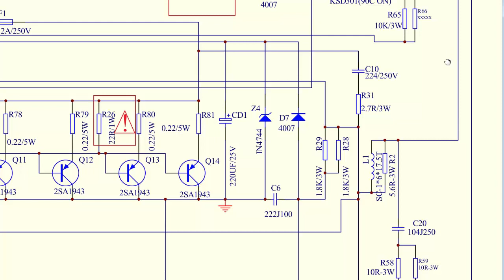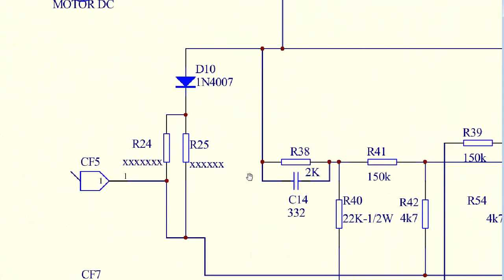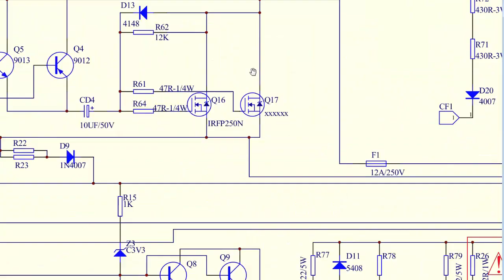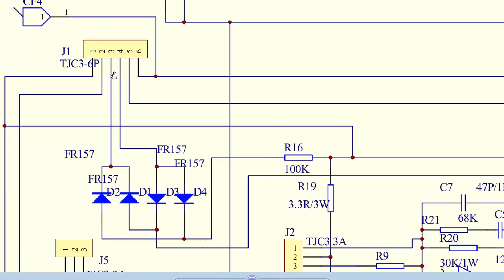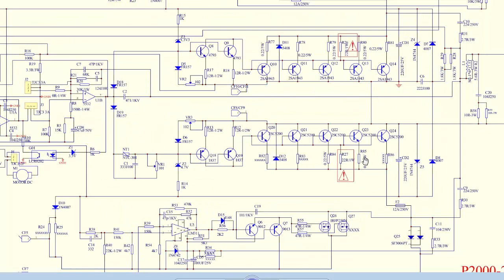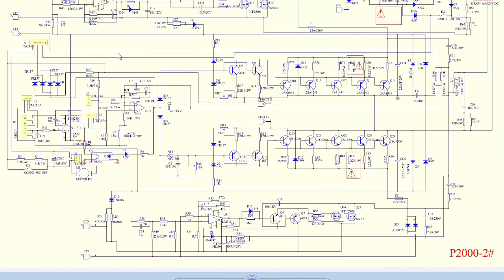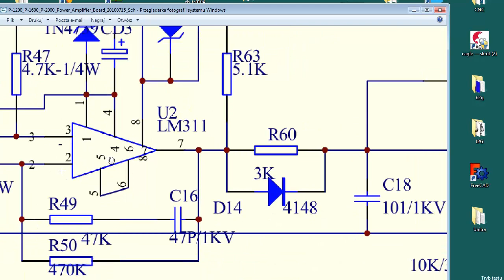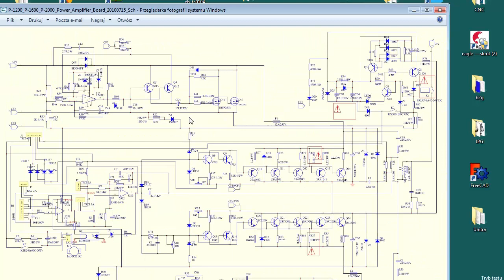DAP AUDIO po Zalaniu Część 1